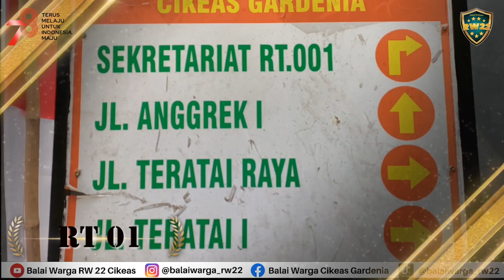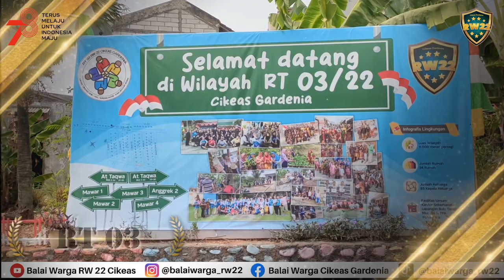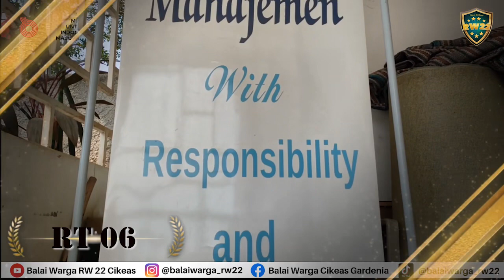Nominasi Lomba Lingkungan Teladan 2023 ‼️ RW 22 Juara ✌️😎